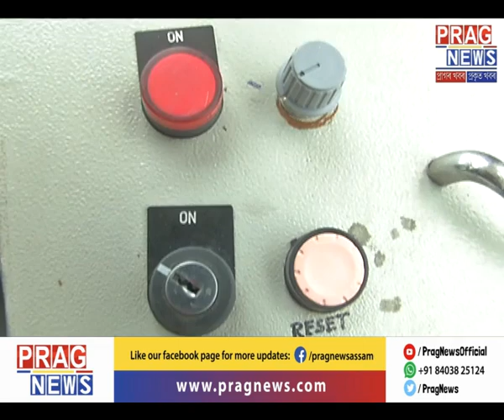Rope-ways will be made available for the public soon!!!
Rope-ways will be made available for the general public soon to get get across the Brahmaputra in less than 10 minutes. Watch the full clip for details.